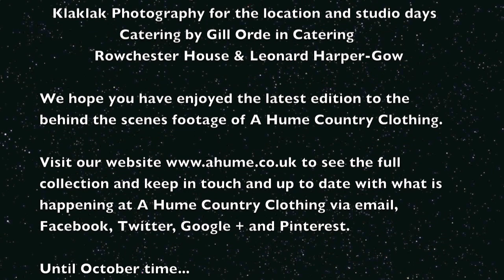A Hume March 2012 HD Version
Once again it is time to let you see the behind the scenes footage of our March 2012 photoshoot for A Hume Country Clothing.

We returned again to Rowchester House in joyous spirits as the sun was out again. That is now twice in a row, something that has never been experienced before.

This time round was a bumper day of new items to have photographed. We started before 8am and left the location at half 7 in the evening, so thankfully it was a nice day, otherwise we have no idea how we would have fitted it all in.

A Hume Country Clothing